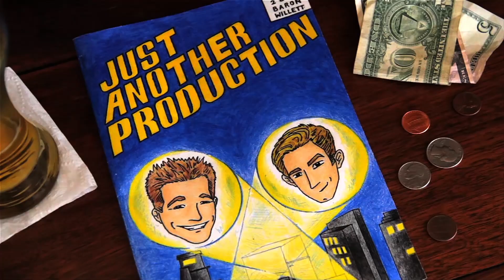Facebook In Real Life (with Jason Horton)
Imagine: Facebook...In Real Life! This is what we imagine it would be like if the things you did on Facebook were used in real life conversations.

Be sure to check out our very first web series Personified!

Thank you to our amazing cast!

An extra special thank you to Chris Haggerty, Leo Lungaro and Preston Earnest for helping us out on this shoot!